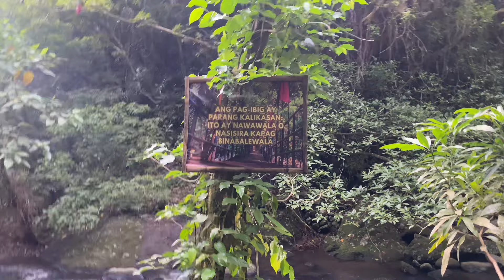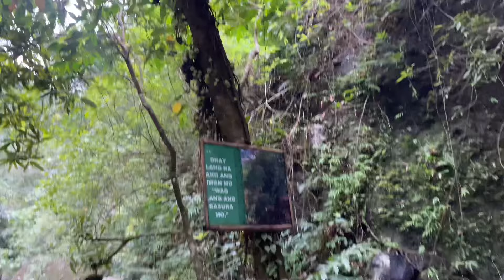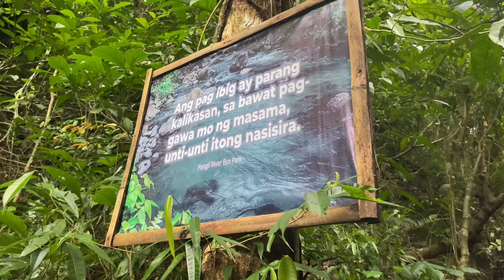MABANGIS NA SAWA TIRADOR NG ITIK, COBRA PRINCE AVENGERS ADVENTURE